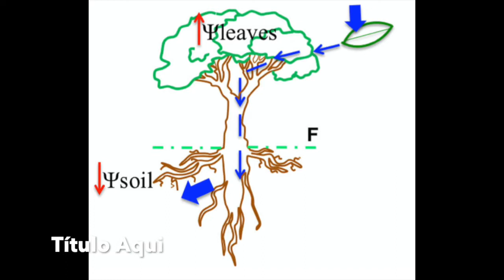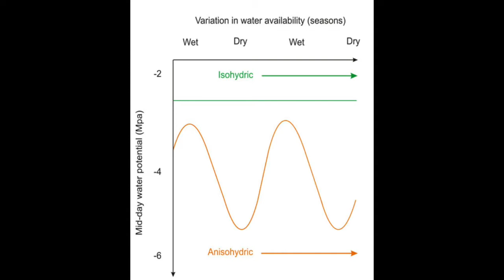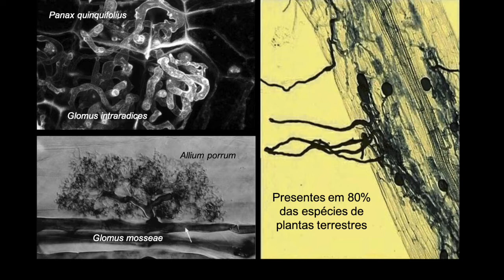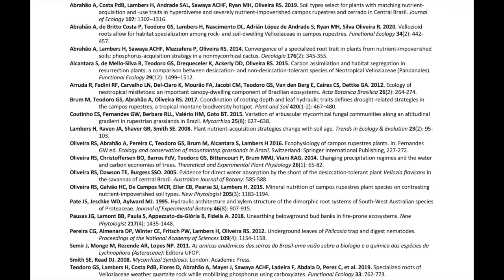Aula 4 - Aquisição de recursos em espécies de campo rupestre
Aula da Dra. Anna Abrahão na disciplina "Ecologia e Conservação do campo rupestre" da UFMG